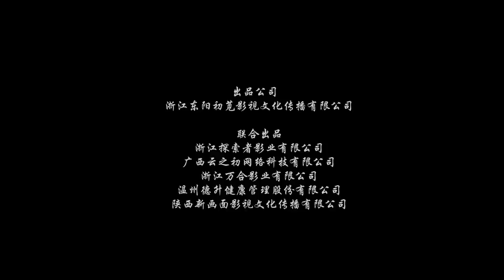Multi SUB【宝莲灯·浮尘幻灭】高清1080P | 动作片 沉香为爱振作，大战天魔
剧情简介： 本部电影讲述沉香经历华山之战，结果挚爱殒命也未救出父母，陷入消沉的沉香，在好友的帮助下终重拾信心，踏上寻找开天神斧的路途，然当初华山之战沉香无意破坏了伏魔大阵，误放走了先天心魔，一场三界的劫难即将降临。